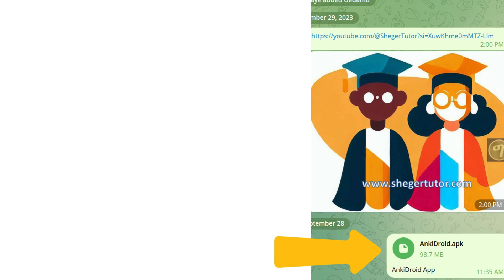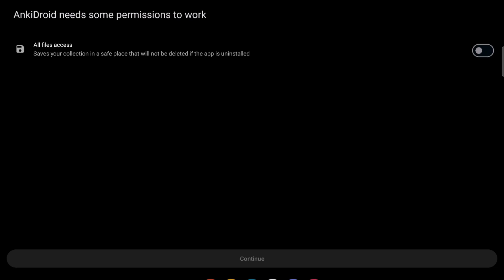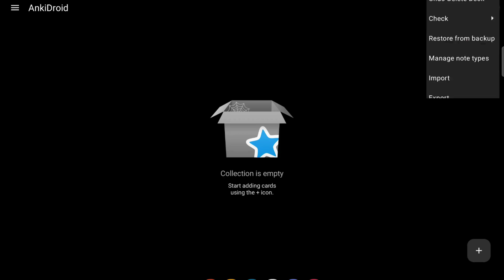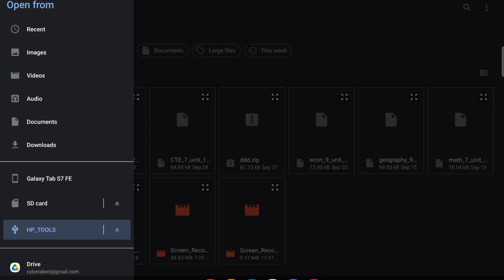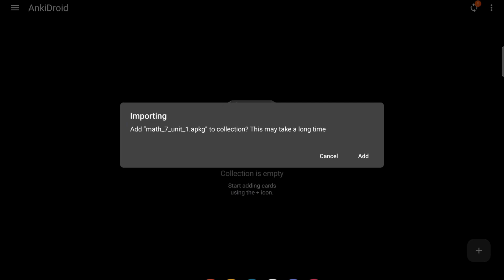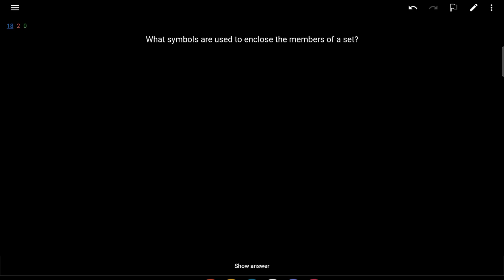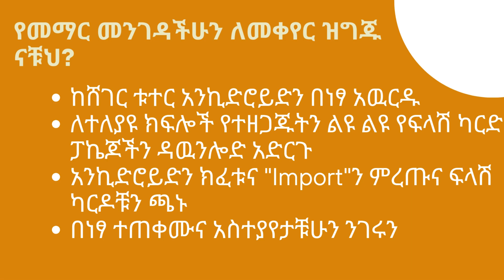አንኪድሮይድን በመጠቀም በትምህርታችሁ ዉጤታማ ሁኑ! Unlock Your Academic Potential with AnkiDroid!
በAnkiDroid የማማር ችሎታችሁን አውጡ: የትምህርት ጥራታችሁን የሚያስተካክል መልካም መሣሪያ ነዉ!
ከመረጃዎች ማስታወስ ጋር ችግር አለባችሁ? የፈተና ዝግጅት እና ብዙ ምዕራፎችን ማጥናት ያስጨንቃችኋል? እኛ በዚህ ቪዲዮ ውስጥ ለተማሪዎች የሚገጥማቸዉን አስቸጋሪ ሁኔታዎችን እና እነዚህን ለመፍታት እንዴት AnkiDroid ሊረዳችሁ እንደሚችል እናሳያለን።
በዚህ ቪዲዮ ውስጥ AnkiDroid እንዴት እንደሚሰራ እና AnkiDroidን ለማጠቀም እንዴት እንደሚችሉ በግልፅ እናሳያለን።
አሁኑኑ ይመልከቱ! ለተሻለ አጠናን ፣ ለተጨማሪ ውጤት እና የተሳካ ትምህርት ለማግኘት የመጀመሪያውን እርምጃ ውሰዱ!
ማስታወሻ፡ ለተጨማሪ መረጃ እና ለፓኬጆች እባክዎን በማስታወቂያ ውስጥ ያለውን መረጃ ይመልከቱ።

Enhance Your Learning with AnkiDroid: The Ultimate Tool for Academic Success
Are you struggling to retain information? Feeling overwhelmed by exam preparations and juggling multiple subjects? In this video, we delve into common challenges students face and introduce you to a game-changing solution: AnkiDroid.
AnkiDroid leverages flashcards and the science of spaced repetition to significantly boost your memory retention. We'll walk you through how it works and how you can use it to study smarter, not harder.
Plus, we'll show you how to get started:
• Step-by-step guide on installing AnkiDroid on your device.
• How to import professionally crafted flashcard packages for Grades 7 and 9.
• Tips on using AnkiDroid effectively to maximize your study sessions.
Take the first step towards academic excellence today!